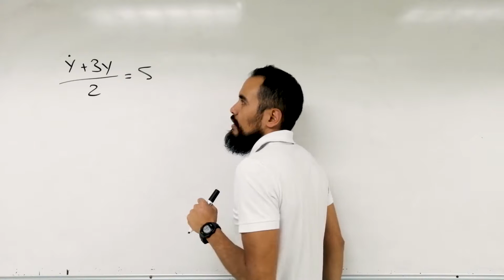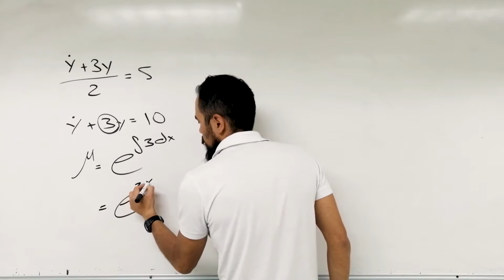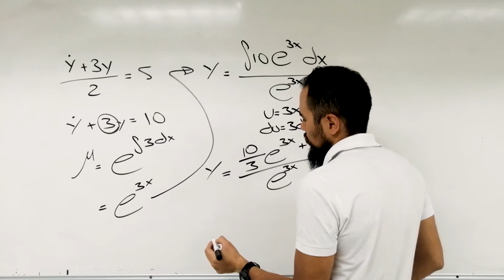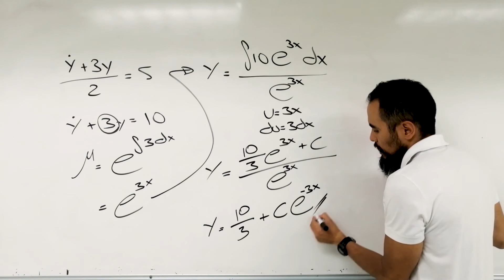Ecuación diferencial lineal primer orden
Ecuacion diferencial lineal primer orden, por el método de factor integrante